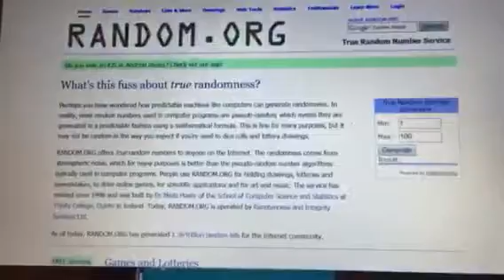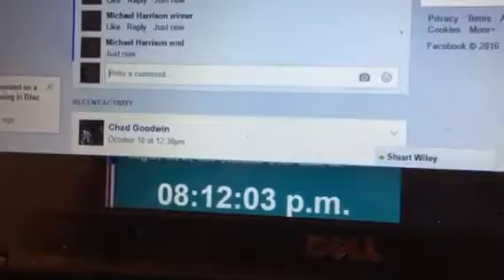Jacob icy flag